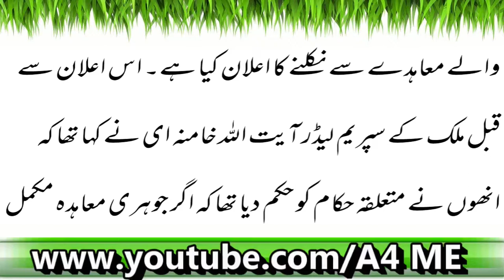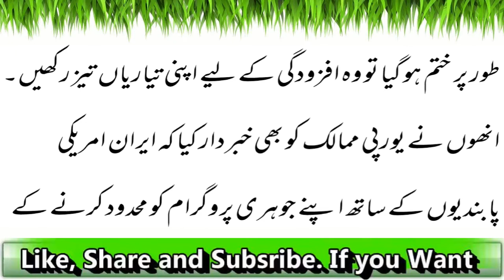Iran: Uranium Afzoodgi Ki Salahiyat Ko Barhanay Ka Faisla | Latest News